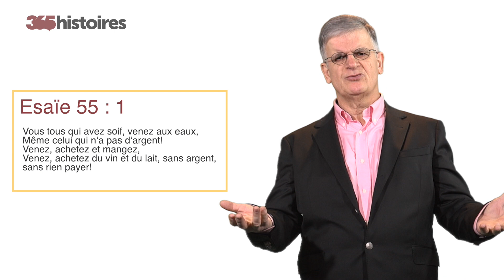Athée ou paresseux ? (212)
Un homme vint un jour voir un pasteur et lui dit :
 - Je suis athée, peux-tu m'éveiller à la question de Dieu ?
- As-tu déjà étudié l’Évangile ? Les écritures ?
- Ah non ! Je suis athée !
- As-tu appelé Dieu tous les matins pour éclairer ta route ?
- Oh, non ! Je suis athée !
- As-tu déjà cherché une communauté, une église pour rencontrer des frères et des sœurs pour partager ta quête ?
- Tu n'es pas athée, tu es un paresseux !
Écoutez ce que la Parole de Dieu déclare :
Vous tous qui avez soif, venez aux eaux, même celui qui n’a pas d’argent ! Venez, achetez et mangez, venez, achetez du vin et du lait, sans argent, sans rien payer !
Pourquoi pesez-vous de l’argent pour ce qui ne nourrit pas ? Pourquoi travaillez-vous pour ce qui ne rassasie pas ? Écoutez-moi donc, et vous mangerez ce qui est bon, Et votre âme se délectera de mets succulents.
Prêtez l’oreille, et venez à moi, écoutez, et votre âme vivra : je traiterai avec vous une alliance éternelle, pour rendre durables mes faveurs envers David. Essaïe 53 de 1 à 3
Nouvelle vidéo sur ma chaîne de pasteur : Quelle devrait-être la composition de l’Église selon Dieu ?